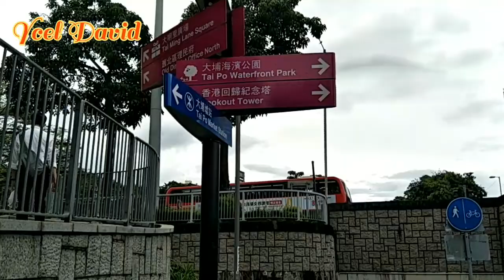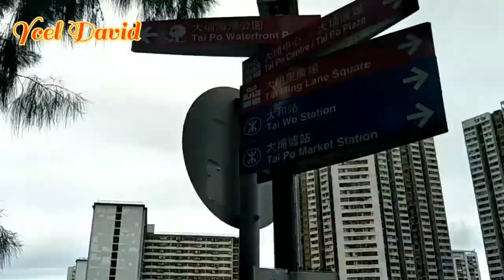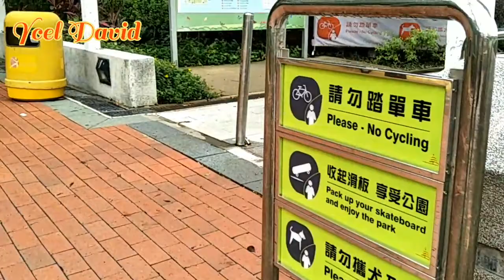Hongkong | Strolling Going to Taipo Waterfront Park | Vlog Tour